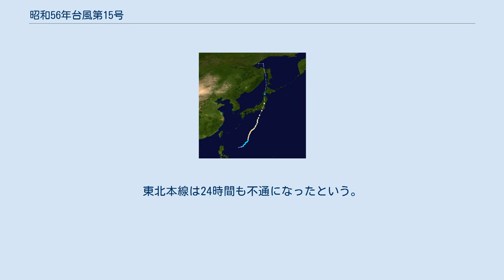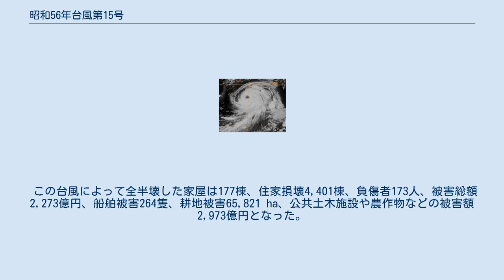昭和56年台風第15号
昭和56年台風第15号（しょうわ56ねんたいふうだい15ごう、国際名：Thad / サッド）は、1981年8月に関東地方に上陸し、被害をもたらした台風である。
 進路図 1981年8月15日に、フィリピンのルソン島の東海上（北緯18度・東経130度）で発生した熱帯低気圧は、16日に沖ノ鳥島の南西約500kmの地点で台風15号となった。
15号は勢力を強めながら北東ないし北北東に進み、20日のピーク時には中心気圧955mb（hPaと同等）、最大風速35m/sとなった。
その後は暴風域200kmの大型の台風となって、23日4時過ぎに、中心気圧965mb、最大風速35m/sで、千葉県館山市付近に上陸した。
関東地方に台風が上陸したのは、1965年8月の台風17号以来16年ぶりのことであった。
15号は上陸後も勢力がほとんど衰えず、速度を速めながら関東地方東部を北上した後、千葉県・茨城県から東北地方を縦断して、23日には北海道の西海上へと抜けた。
 この台風は主に東日本や北日本に影響を与え、関東地方では22から23日にかけての約30時間という比較的短い時間に強い雨が降り、特に利根川と鬼怒川の上流山間部では、総雨量が300～500mmに達した。
利根川水系では随所で、河岸護岸崩壊や漏水、根固めの流出などの被害が発生した。
24日未明には利根川の水位上昇に伴い、支川小貝川の左岸、利根川合流点からおよそ5 kmの地点で破堤し、茨城県龍ケ崎市や利根町、河内村などにおいて浸水被害が発生した。
長野県須坂市の千曲川支川宇原川では土石流が起き10人が死亡し、その下流の鮎川でも堤防が決壊したほか、秋田県八郎潟では漁船の転覆により10人の死者が出るなど、全国で43人の死者・行方不明者を出した。
さらに民間航空ではダイヤが乱れ、国鉄線は各所で寸断。
東北本線は24時間も不通になったという。
また、秋田県や青森県では強風により送電線が故障し、大規模な停電が起きた。
 この台風によって全半壊した家屋は177棟、住家損壊4,401棟、負傷者173人、被害総額2,273億円、船舶被害264隻、耕地被害65,821 ha、公共土木施設や農作物などの被害額2,973億円となった。